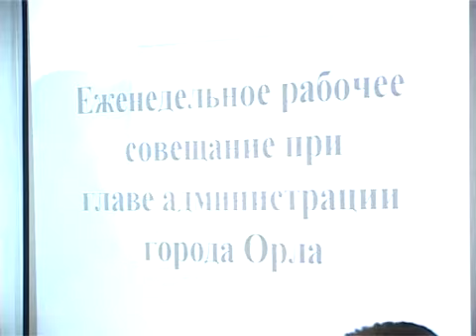А когда убирать-то будем?